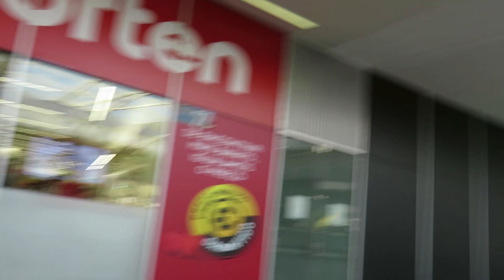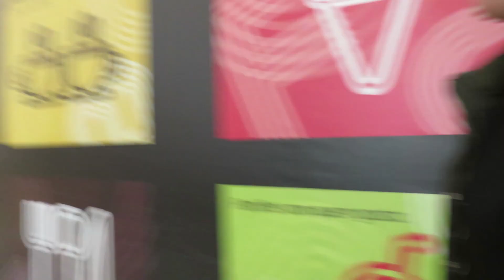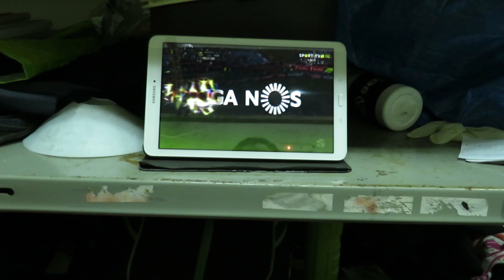A NOVA GERAÇÃO DO MOURINHO !! (THE SPECIAL ONE)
- Another vlog made to think of you guys !! We hope you enjoyed spending another day with us !! We really like sharing it with you !!
Thank you People !! See you later !!
Q: Oh, and very important, whoever thinks that TheMan really has a way to be the "Mourinho" leave your comment ahahah

Do not forget to click on the BELL 🔔 to receive our notifications !!

- Thank you for seeing us !!